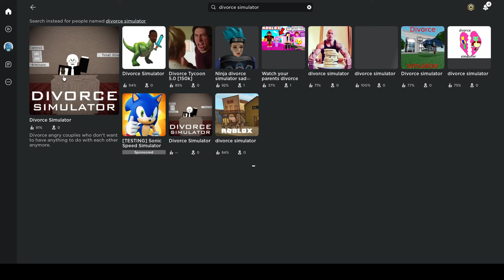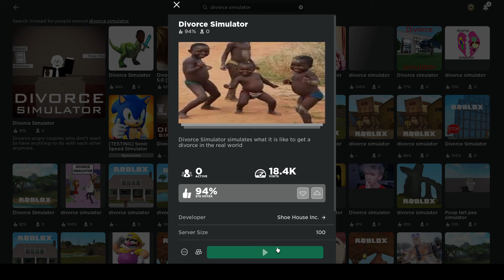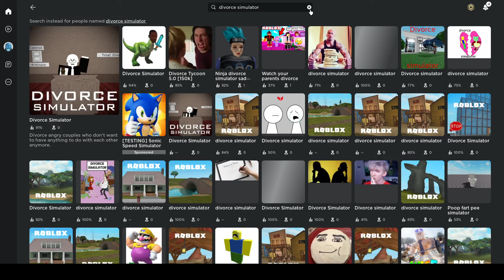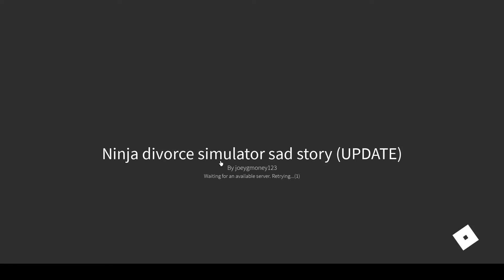I divorced Ninja...